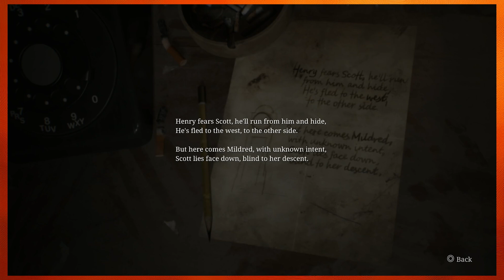Dang...Triangle Face is Pretty Ripped [Part 7]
That dude's got gains. In other news, Eos says she's NOT into Pyramid Head.

Check out Sun and Eos Gaming for playthroughs with commentary, featuring CrystalEos and SolidSun!

Check out other walkthroughs by SolidSun!

Check out walkthroughs by SolidSun!